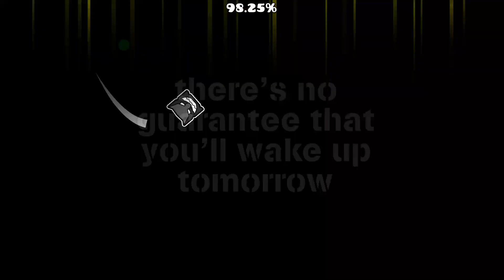ufoom beated funny level GXXDNXGHT by glitchi new top 1 GG ez peezee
ITS FAKE, ZBOT WAS USED TO MAKE THIS.